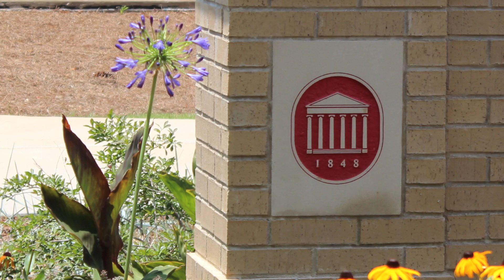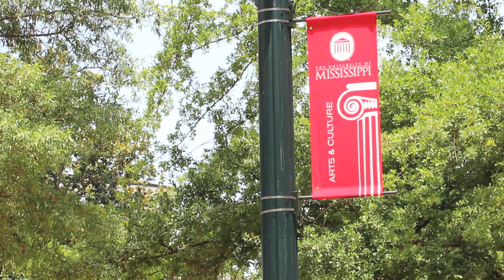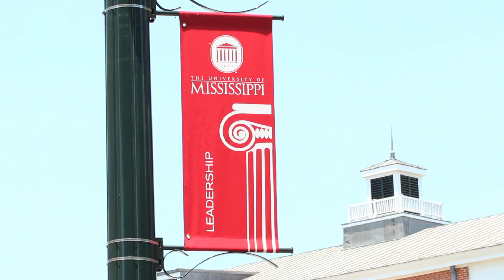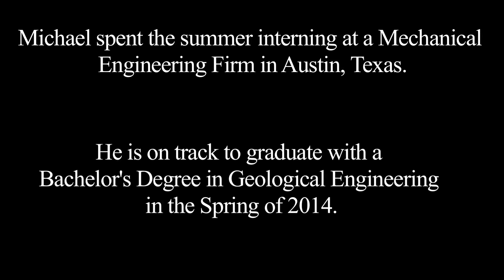Get to Know: Michael Jones, Junior BSGE Major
To know about the Department of Geology and Geological Engineering at Ole Miss, you first have to get to know our students. Michael Jones, a junior Geological Engineering major gives you an insight into the GGE Department and his own experiences at Ole Miss. (Special Thanks to: Oxonian Films - )